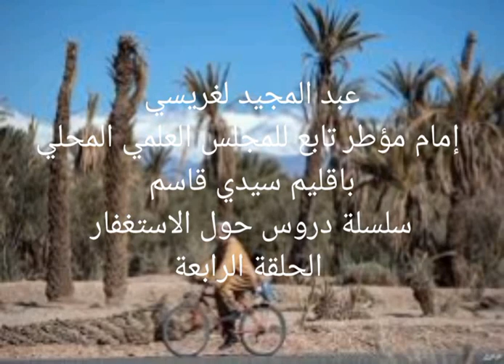الغريسي عبد المجيد سلسلة حول الاستغفار 4